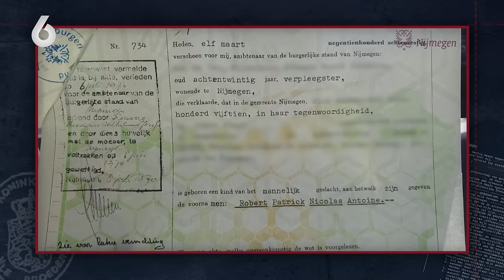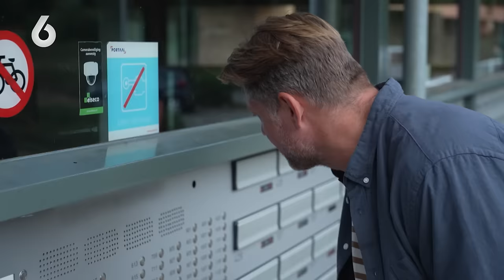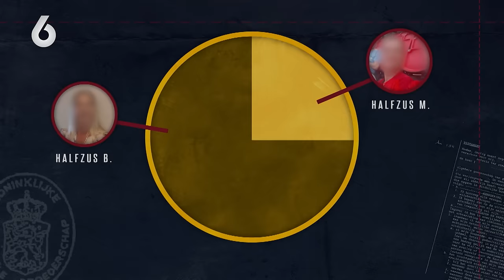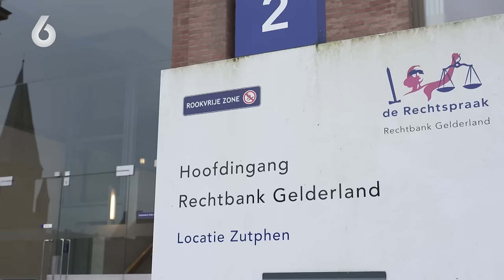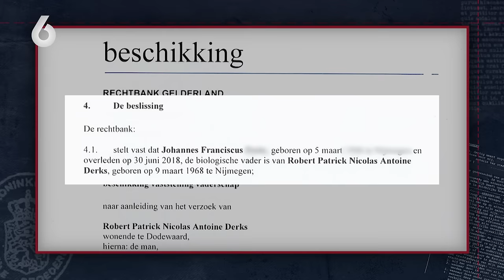Halfzussen 'VERGETEN' ERNSTIG ZIEKE HALFBROER en WEIGEREN ERFENIS TE DELEN! | Waar is mijn erfenis?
Waar is mijn erfenis? is te zien op SBS6! Bekijk alle afleveringen op KIJK.nl:

OVER Waar is mijn erfenis?:
Dennis van der Geest helpt mensen die verstrikt zijn geraakt in langdurige familievetes en onopgeloste erfenisconflicten.